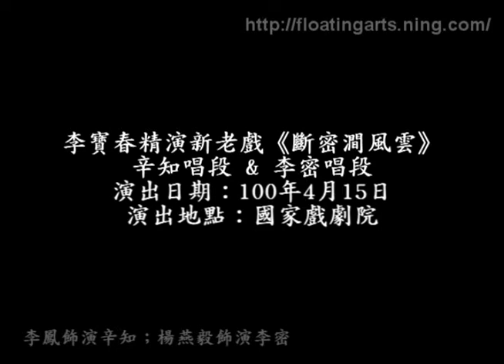李寶春精演新老戲--斷密澗風雲片段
2011/4/15 （週五）晚間7:30

京劇傳統經典修編：把梅派經典《虹霓關》與裘派與余派經典《斷密澗》連上，演出年輕與投唐前後的王伯黨。

隋末天下紛爭，群雄擾攘，瓦崗寨尤為勁寇。隋朝虹霓關守將辛文禮，勇不可當。瓦崗諸將屢攻不克，唯被王伯黨以箭傷之。辛妻東方氏，絕世麗人，而槍馬絕倫，誓欲為夫報仇。不意雙方照面，東方氏深深愛上王伯黨。王伯黨被擒。東方氏不忍殺，以軟語挑王伯黨。耐王伯黨性甚剛勇，堅不許。東方氏遣侍兒往說，王伯黨以三事相要，東方氏無不從，乃為撮合。後瓦崗頭領李密剛愎自用，衆將離他而去，投奔大唐，唯王伯黨緊緊相隨。李密因形勢所迫，決計約王同去投唐。唐王李淵不記前嫌將河陽公主許配李密。但李密不感激，竟殺河陽公主，約王伯黨一同逃走。二人行至斷密澗，被追趕而來的唐兵雙雙射下。